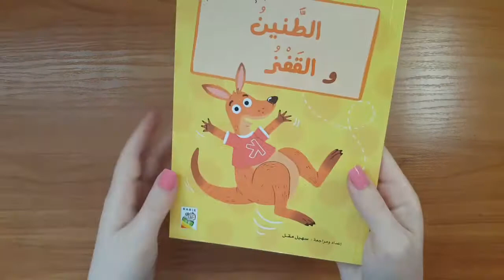القراءة المتدرجة المستوى الثاني "أحمر" - الطنين والقفز